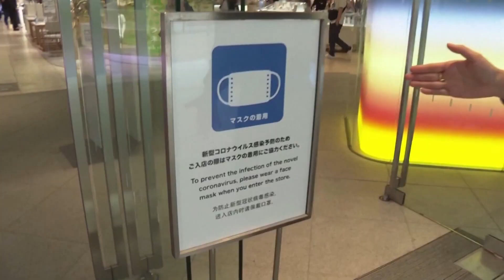일본 신규 확진자 연일 천명 넘어 [월드투데이]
일본에서
코로나19의
위세가
엄청납니다.
신규 확진자는
연일
천명을
넘었습니다.